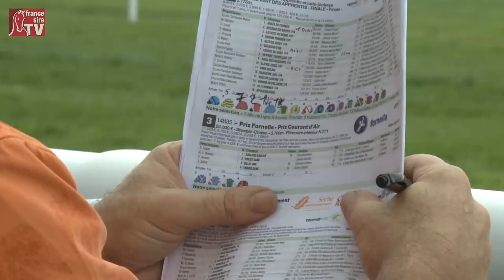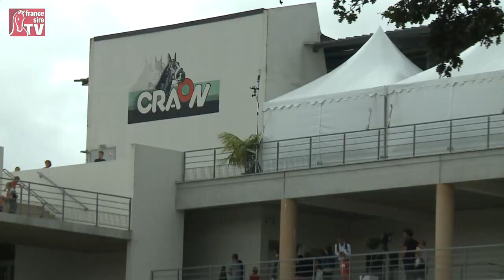Grand Cross de Craon 2016 de VINGA : le GRAND REPORTAGE, la famille Cypres tendue et détendue